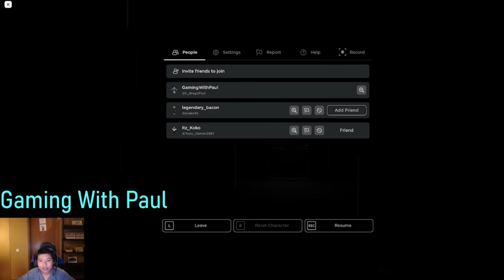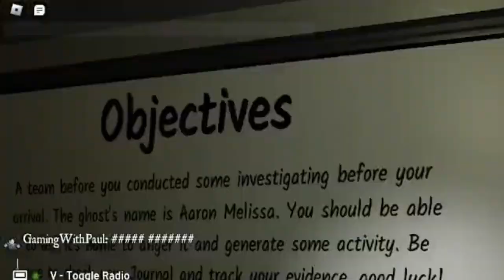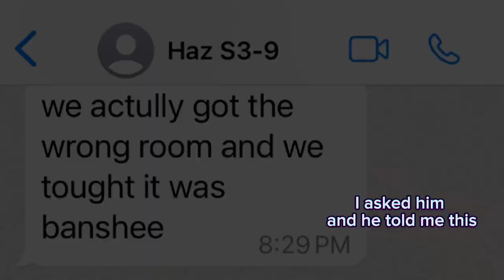Gaming With Paul - Playing Blair For Halloween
Recorded on 31 October. Edited and Uploaded on 1st November. A game of identifying the ghost; Blair